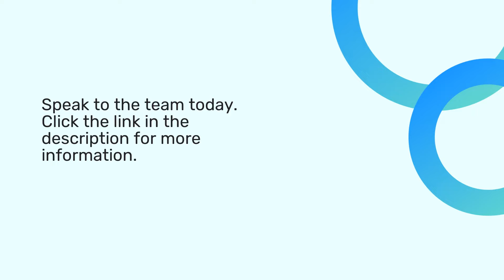This Leading Honolulu Appliance Repair Company Fixes Dryers From All The Major Manufacturers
Modern dryers and washers are getting more complex. They’re amazing when they work right, but what about when they don’t?